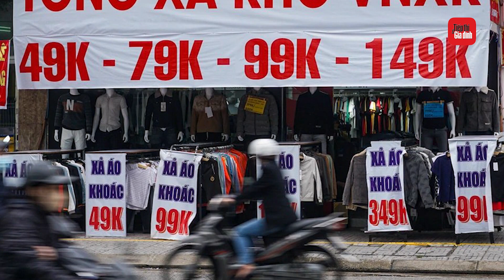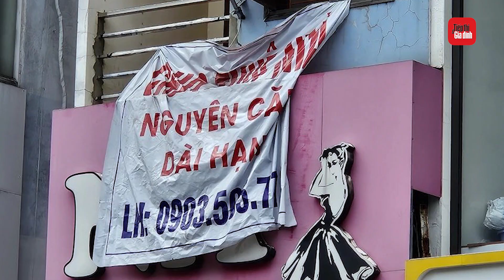Phố thời trang ở Đà Nẵng giảm giá đậm thu hút khách hàng dịp cuối năm | TTGD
Với nội dung đánh trúng tâm lý muốn mua hàng giá rẻ của người tiêu dùng, những tấm biển giảm giá, xả hàng giá sốc, xả kho… được tung ra nhằm kéo khách dịp cuối năm ở Đà Nẵng.